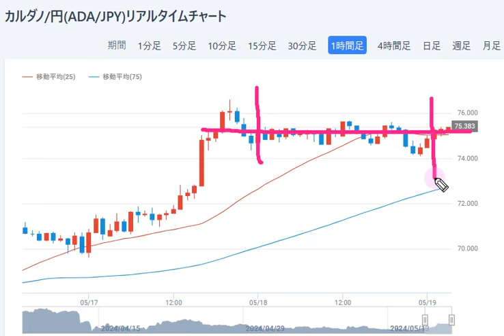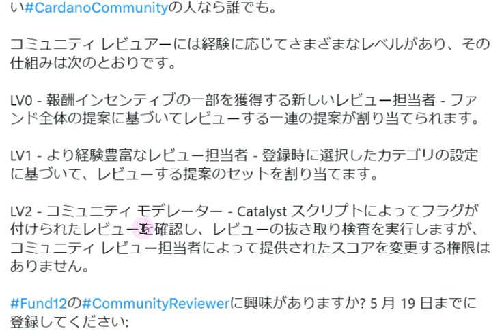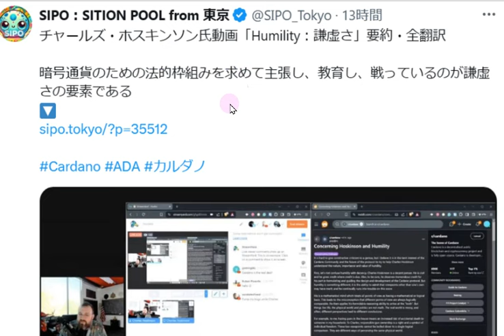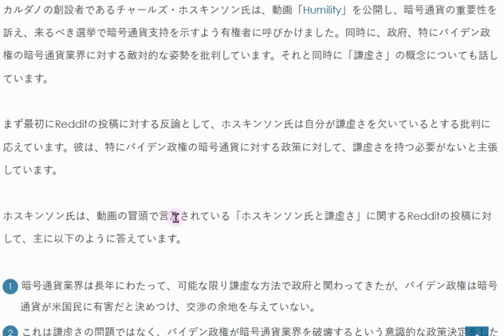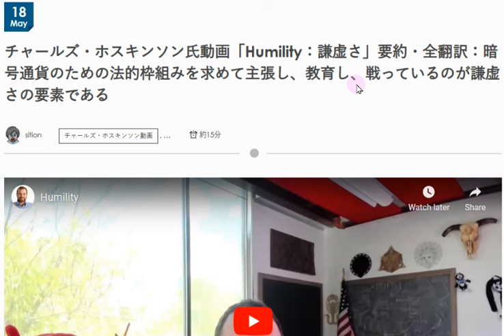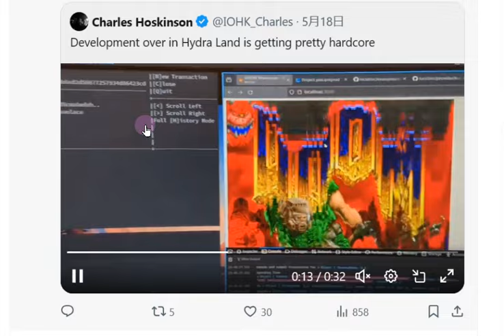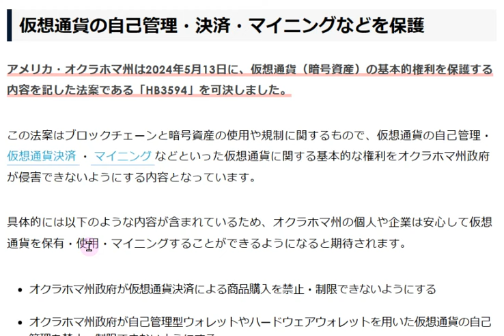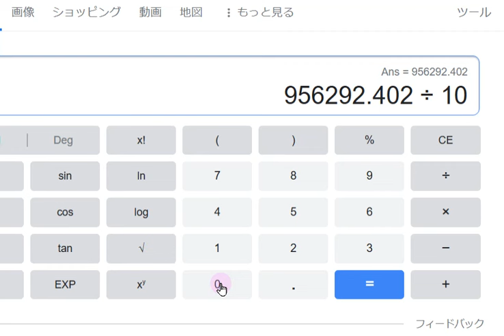【カルダノADA 10万円勝負!】20240518 第1873回 政党は関係ない。親クリプト候補者に投票しよう 1,056,292円 (+956.3%)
■ブロックチェーンEXPO 　コインポスト記事
■ブロックチェーンEXPO & ミートアップ
       CARDANOコミュニティブースは西展示棟の20-27です！
▼ミートアップ 是非お越しください

■SIPOさん記事　チャールズ「Humility」親クリプトに投票しよう

■5/4東半球ミートアップ　ファンド12提案もちらほらあります。

■SOCIOUS　SSI(自己主権アイデンティティ）ウォレット　申請　5/8

■ウロボロス・レイオスとは　（SIPOさん記事）↓5/5

■PayPalでADA取扱い開始(ビットタイムス記事）　↓5/3

■カルダノ　ガバナンス年次総会が東京で！10/3　↓　4/3

■カルダノのガバナンスを1枚で！　こちらからDL下さい　↓3/28

■カルダノ　分散化へのロードマップ　↓3/24

■日本のDAO法でできること　ビットフライヤー金光氏記事↓3/22

■スイスでカルダノステーキングETP上場　↓3/14

■エマーゴラボ発足！　↓3/6

■ブロックチェーンガバナンス議論　3/16＠新宿

■チャールズAMA 今年は日本に帰るよ！！　3/1　楽しみですね～

■インターセクトアップデート　TEAMZ 4/13-14に参加！

■セバスチャン氏　日本コミュニティを語る　↓1/28

■2024年 カルダノに期待される7つのこと ↓12/29

■カルダノは機関投資家による採用の波に乗る態勢を整えています!↓11月2日